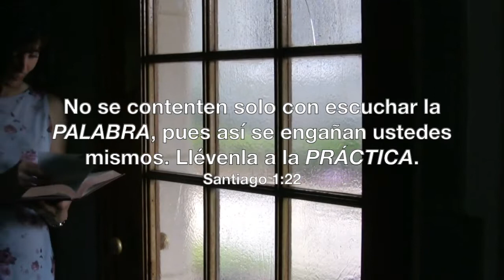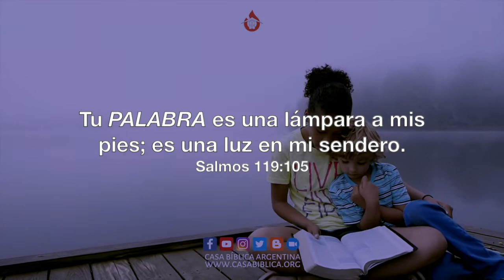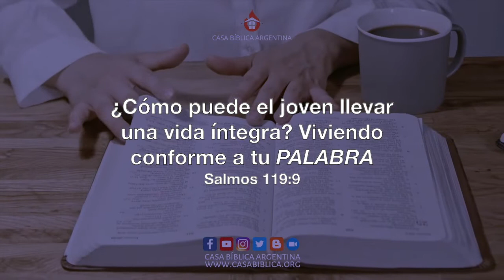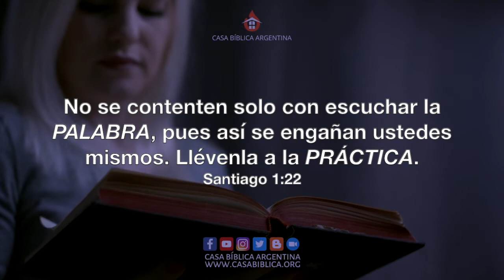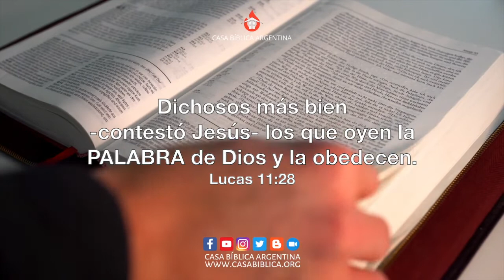🔴 La plenitud de la Iglesia de acuerdo a los tiempos (#97) Por Carlos Samuel Mansilla⎪ + LSA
Todos los domingos nos encontramos en este espacio para seguir creciendo en todo lo que conviene.